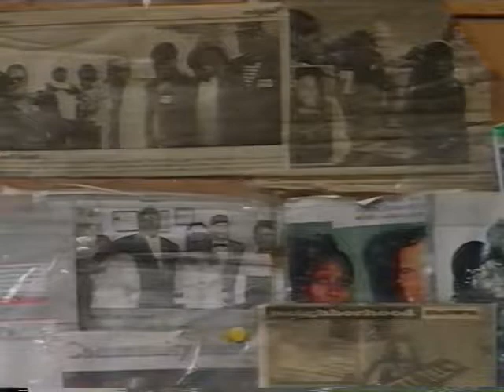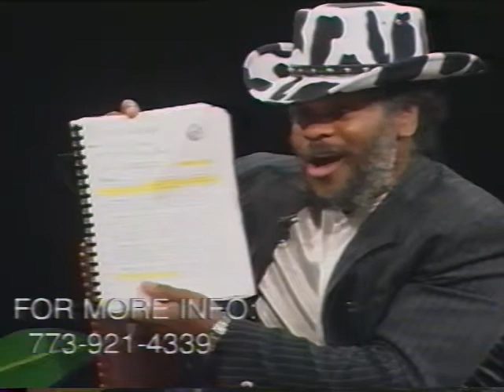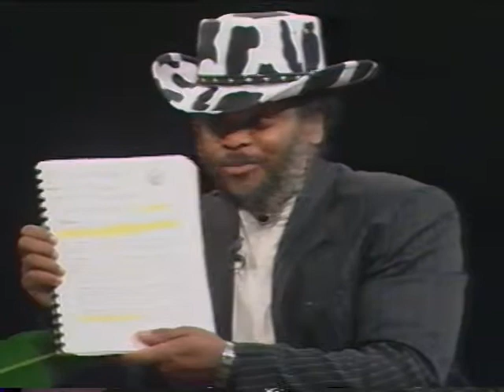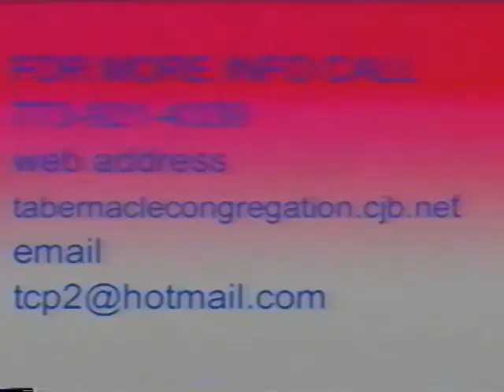Reparation$ Now! Full Episode 8 (Howshua Amariel Director and Host)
EvAngel Mama Dee: a writer, advocate, and Spokesperson for YHWH Nation of Obedience through which we worked together on the Million Man March.  She presented a resolution to the City Council of Chicago that officially registered the event with the city for the purpose of “renew the covenant with our Creator”.  Now She has appeared as a guest on my HOWSHUA AMARIEL called THE CAPTAIN of THE COVENANT television show “Reparation$ Now”.